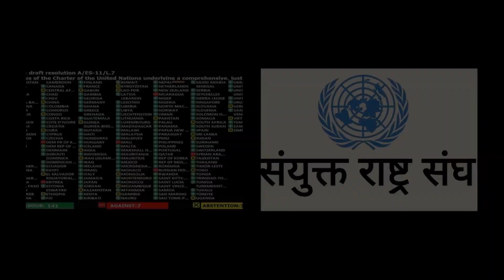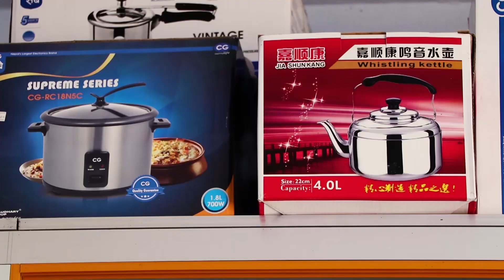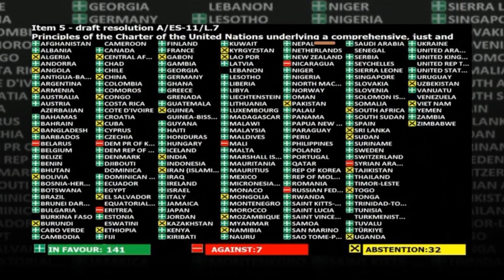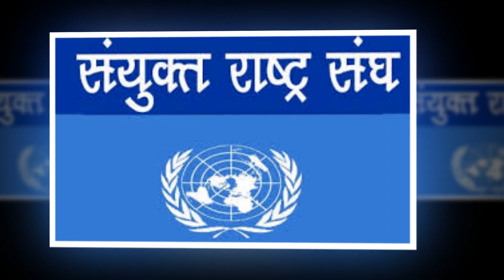Bee TV HD २०७९ फागुन १२ गते शुक्रबार ।। Bee News